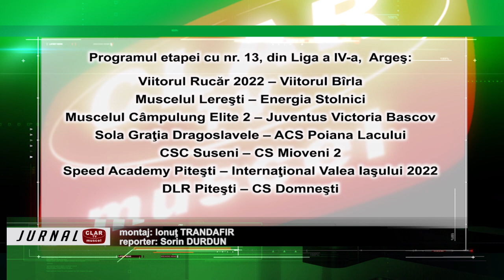Etapa cu numărul 13 din Liga a IV-a Argeş ( 10 11 2022 )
Scurtă descriere:

La sfârşitul acestei săptămâni este programată etapa cu numărul 13 din Liga a IV-a Argeş. ARO Muscelul Câmpulung va sta, iar Speed Academy Piteşti are oportunitatea de a trece din nou pe primul loc, cel puţin până săptămâna viitoare, când are loc întâlnirea directă pe Municipalul din Câmpulung.